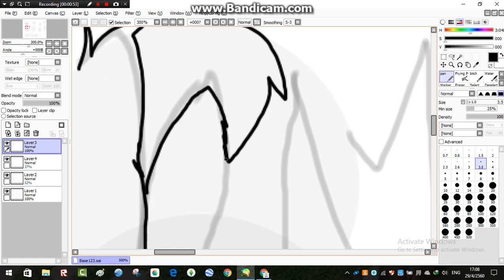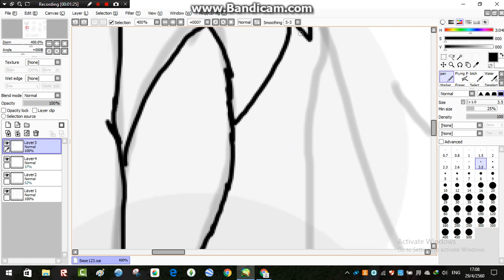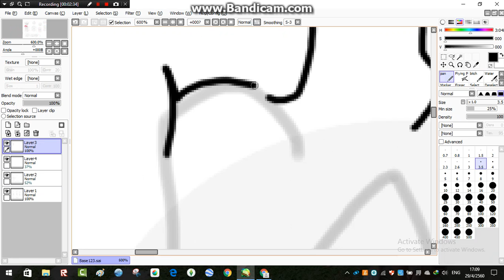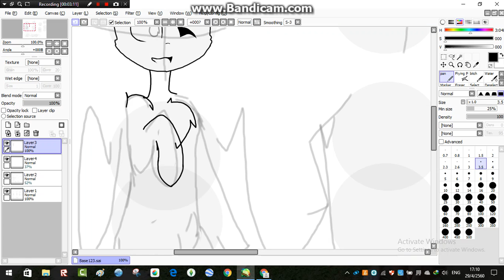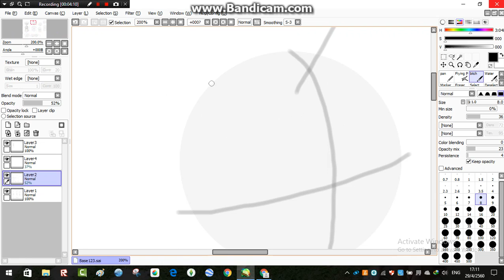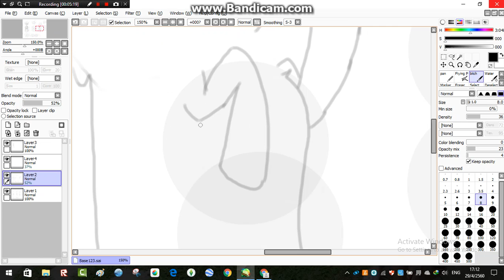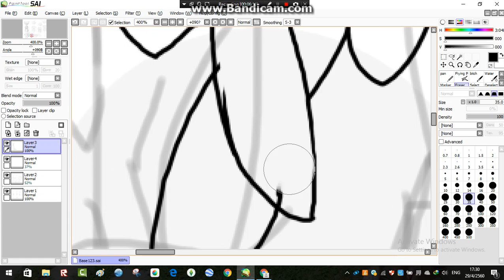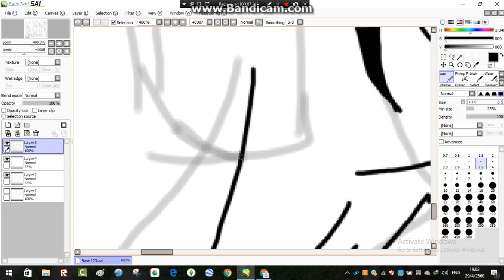Choose One! ( Pony OC. Only)